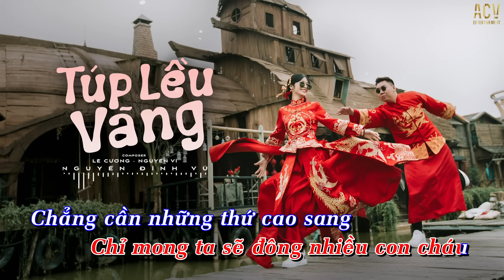KARAOKE | TÚP LỀU VÀNG - NGUYỄN ĐÌNH VŨ x NBORO | Beat Gốc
Photo By TuArt Wedding
Lyrics :
Thưa má thưa ba anh muốn dắt em đi về nhà
Nên mối lương duyên đem trầu cau nhà anh ghé qua
Hai chữ thông gia cho chúng ta kết duyên thành đôi
Thiệp hồng vu quy thầy bói phán giờ lành đến rồi

A hứa với em sẽ cố gắng chăm lo mần ăn
Anh rất thương em ba mẹ em không cần lo lắng
Vất vả bao năm nhưng lòng anh chẳng thấy khó khăn
Để thằng ku tí nó chào đời sẽ không nhọc nhằn

Đk
Vợ chồng mình tình nghĩa trước sau
Dù giàu nghèo ta luôn có nhau
Vì cuộc đời cần có chi đâu
Chỉ mong ta sẽ đông con nhiều cháu

Chẳng cần gì những thứ cao sang
Vì hạnh phúc nên ta chẳng màng
Về một nhà vui lắm em ơi
Một túp lều tranh có rất nhiều vàng

Em ơi em oi anh muốn nói là , anh yêu  em hông bao giờ dối trá , ta bên nhao dù có ở nhà lá , yêu thì nhích mình lại xích gần nhao

Thông gia cho ta gần nhao , bao vất vả cũng luôn có nhao , thầy bói phán rằng mình đang có tháng rồi mình lên xe bông nhìn nhao tới sáng

ở nhà lá nhưng có nhiều hoa , ta bên nhao vui cùng nhau hát ca , rủ ba má rồi ta cùng nhảy điệu cha cha cha

© Copyright by ACV Karaoke ☞ Do not Reup